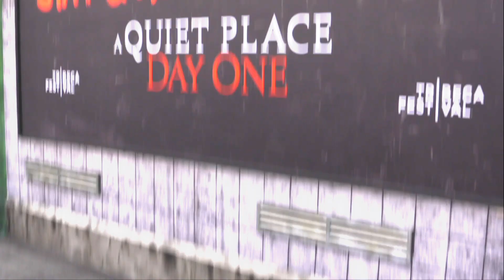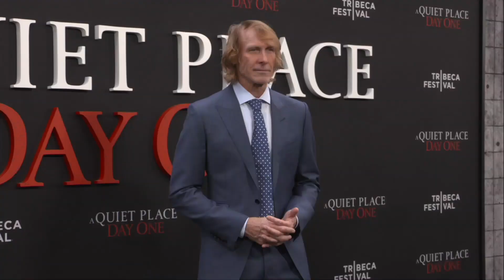"A Quiet Place: Day One" New York Premiere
(Paramount Pictures)
Release: 06/28/2024
     Interviews Include:
1:10 Lupita Nyong’o - "Samira"
2:40 Joseph Quinn - "Eric"
3:40 Djimon Hounsou - "Henri"
4:53 Alex Wolff - "Reuben"
5:32 Michael Sarnoski - Director / Screenplay By / Story By
     Experience the day the world went quiet.
     Starring: Lupita Nyong’o, Joseph Quinn, Alex Wolff, Djimon Hounsou
     Directed By: Michael Sarnoski
     Produced By: Michael Bay, Andrew Form, p.g.a., Brad Fuller, John Krasinski